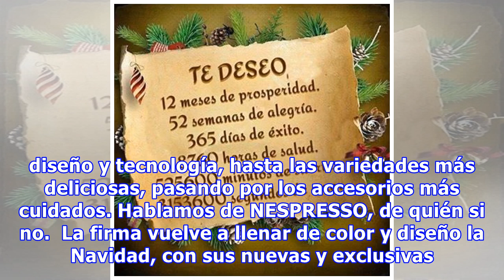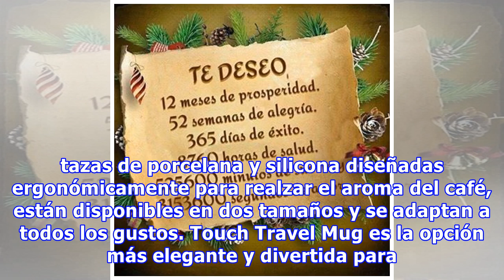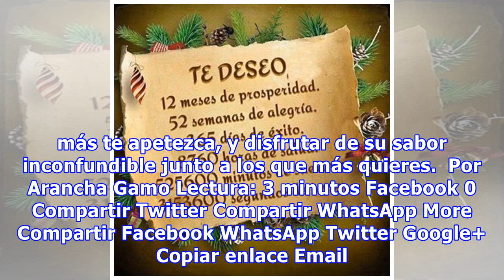Este es el ritual que no puede faltar en tus citas navideñas